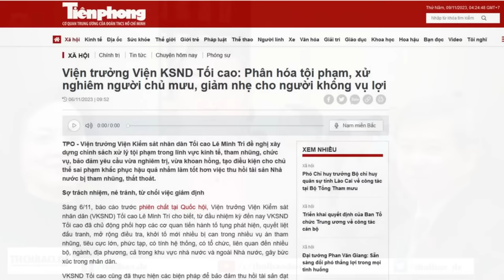Đề nghị giảm tội cho quan tham “không vụ lợi”: Viện trưởng Lê Minh Trí không thuộc bài?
“trong hành vi tham nhũng đã bao hàm đồng thời hành vi vụ lợi, vậy bất vụ lợi ở đâu ra mà Viện trưởng Lê Minh Trí đề nghị để xem xét giảm nhẹ hình phạt cho các quan tham?”